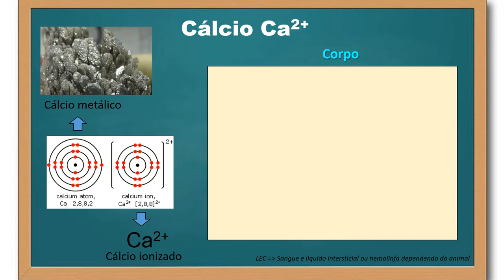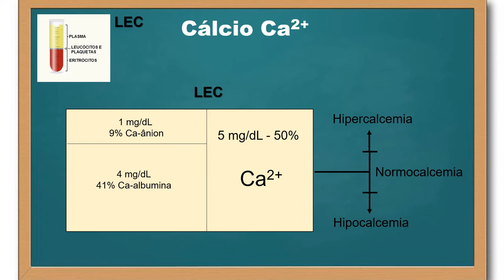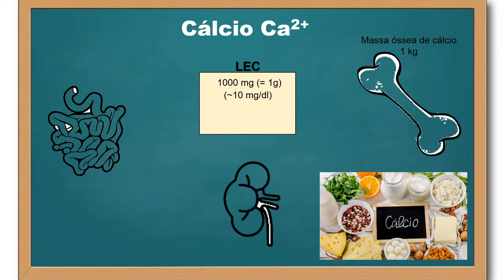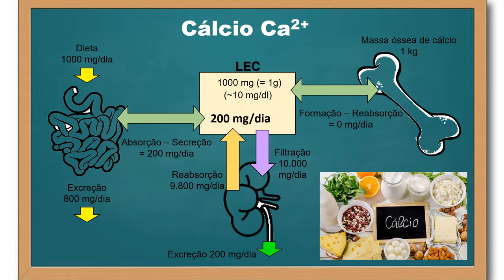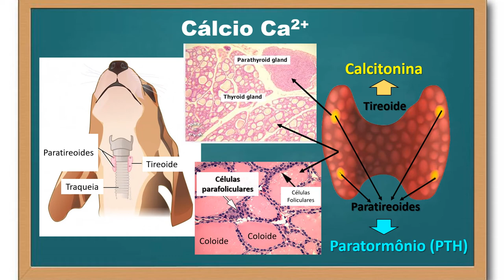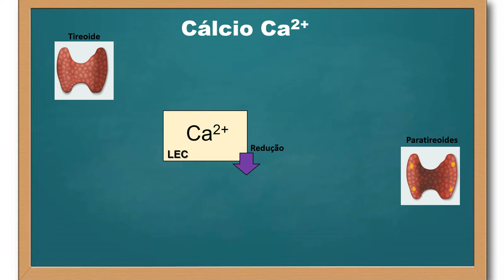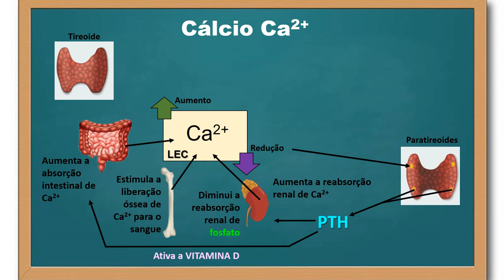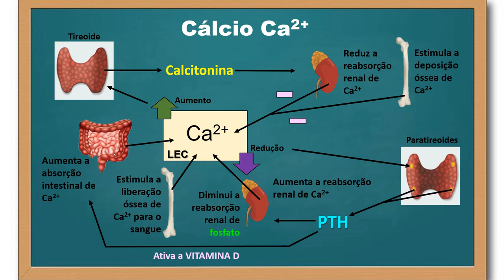Regulação hormonal do cálcio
Neste vídeo apresento os elementos básicos para o entendimento geral sobre como o cálcio ionizado (Ca2+) é regulado em limites estreitos no líquido extracelular por seus efetores (rins (néfron/néfrons), intestino e ossos) sob efeito de hormônios (paratormônio - PTH, calcitonina e a vitamina D ativada (calcitriol)). Hormônios que dependem de glândulas como as paratireoides, a tireoide e, em animais não mamíferos, da glândula ultimobranquial.